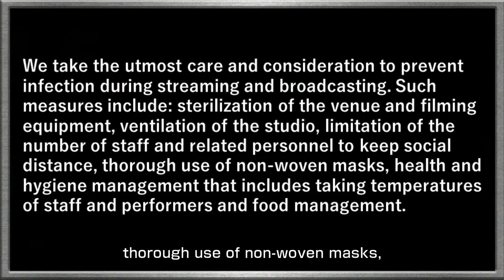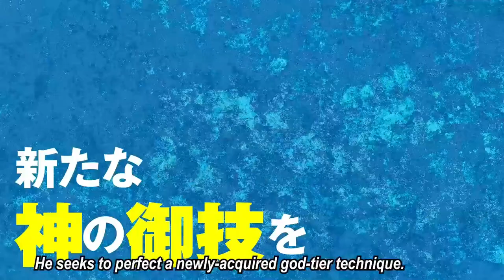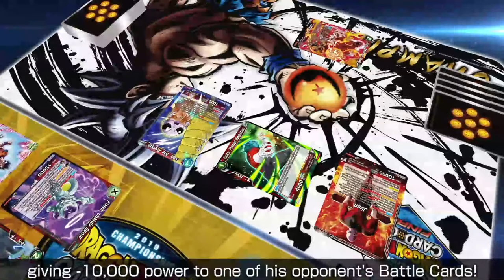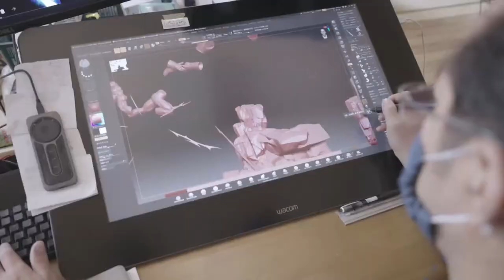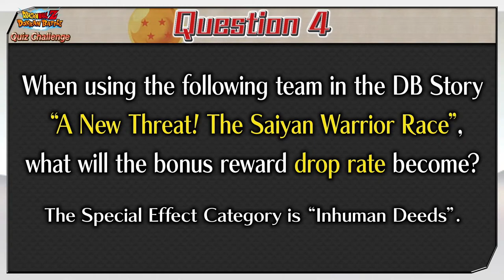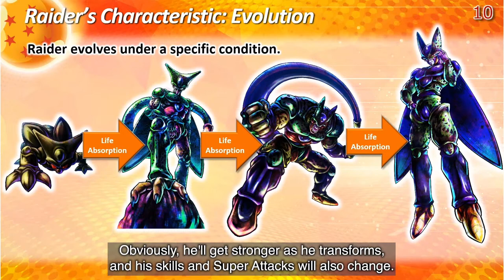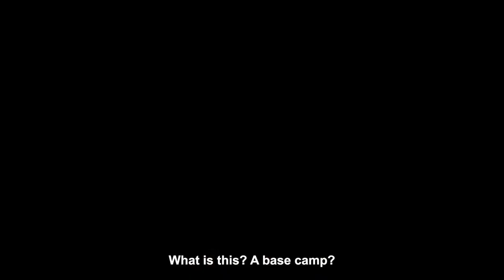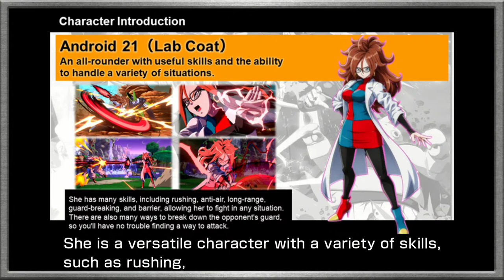[DBGBH2022 Day2] Great Ape Arena Channel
DRAGON BALL Games Battle Hour Channel

Global live-stream event, "DRAGON BALL Games Battle Hour 2022" is going live!
Enjoy the two-day event featuring a lot of Dragon Ball content!

During the Halftime Show, Hironobu Kageyama, U-ya Asaoka, and Hiroki Takahashi will perform a special live concert!

The event has 3 channels. Check out a variety of content live-streaming now!

[Enjoy the event even more at the ONLINE ARENA!]
During the event, users can communicate with each other online by taking part in the "ONLINE ARENA"!
Use your very own avatar to join the quiz, enjoy the fashion show, cheer for the players competitively fighting, share your love for Dragon Ball, and feel the unity like a physical event!
Please check the official website to join the ONLINE ARENA and enjoy the event even more